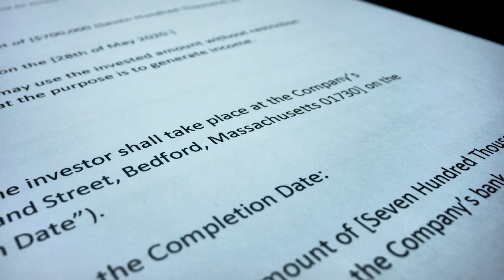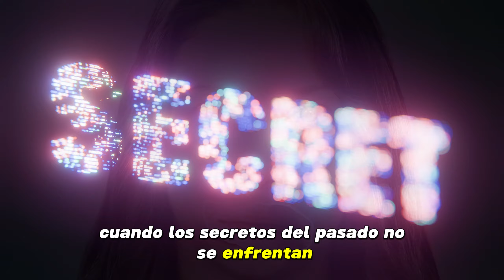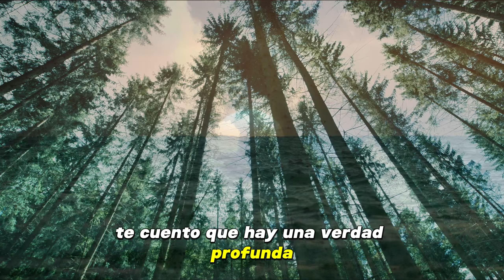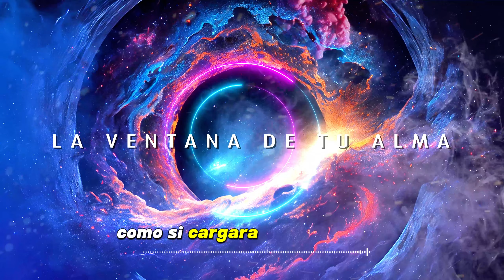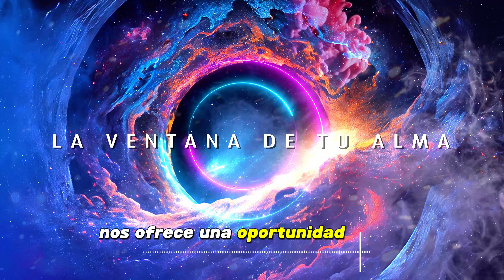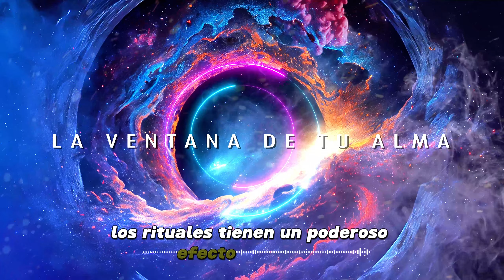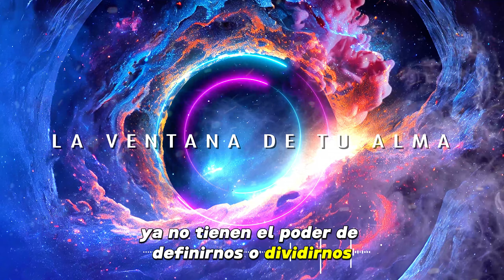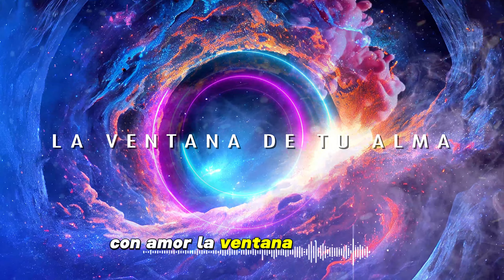El IMPACTO de los SECRETOS de familia / Bert Hellinger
Descubre en este audiolibro la profunda influencia que los secretos familiares ejercen sobre las dinámicas y las relaciones dentro de las familias, explorados a través del prisma de las constelaciones familiares. En la intimidad de nuestras historias familiares, los secretos actúan como hilos invisibles que tejen complejas tramas de emociones, comportamientos y patrones que se transmiten de generación en generación.

A lo largo de este viaje auditivo, exploraremos cómo los secretos familiares, esos misterios guardados celosamente y las verdades no dichas, pueden afectar la salud emocional, las relaciones y el bienestar general de los individuos. Sumérgete en el análisis de casos, reflexiones teóricas y perspectivas que iluminan el camino hacia la comprensión y resolución de estas dinámicas ocultas.

Este audiolibro te guiará a través de los principios de las constelaciones familiares, una poderosa herramienta terapéutica que revela y aborda el impacto de estos secretos, ofreciendo la posibilidad de liberación y sanación. Aprenderás sobre la importancia de confrontar y sanar las heridas del pasado para forjar un futuro más claro y saludable para ti y tus seres queridos.

Te invitamos a escuchar, reflexionar y tal vez descubrir los secretos ocultos en tu propia familia. Este audiolibro no solo ofrece una mirada a los desafíos que enfrentamos, sino que también ilumina el camino hacia la reconciliación y el amor incondicional.

No te pierdas este profundo análisis sobre el impacto de los secretos familiares. Comparte tus reflexiones y experiencias en los comentarios. ¿Cómo han influido los secretos familiares en tu vida y en tu entorno familiar?

📌 Videos usados con licencia de pago.

📌 IMPORTANTE:
queda PROHIBIDA la DESCARGA o REPRODUCCIÓN de este material, la voz y edición es propiedad intelectual de LA VENTANA DE TU ALMA y no puede ser utilizada en otros canales, de ser así  será eliminado.